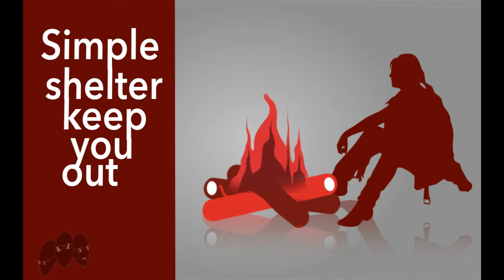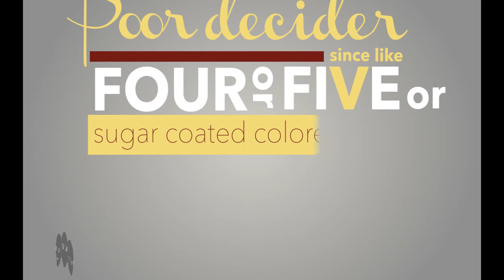Poor Decisions (Wale feat. Lupe Fiasco & Rick Ross) [Kenetic Type Lyric Video]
A kinetic type lyric video to Lupe Fiascos verse of "Poor Decisions" from MMG's Self Made Vol. 3. This is probably one of my favorite verses of 2013. Enjoy!